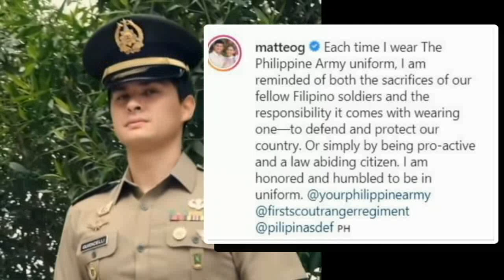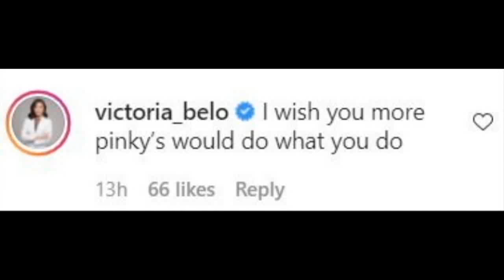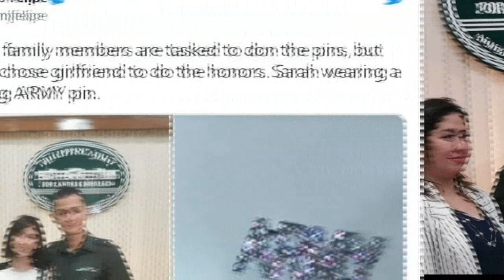LOOK! MATTEO GUIDELLI may BAGONG Position sa PHILIPPINE ARMY! Sarah Geronimo PROUD WIFEY!